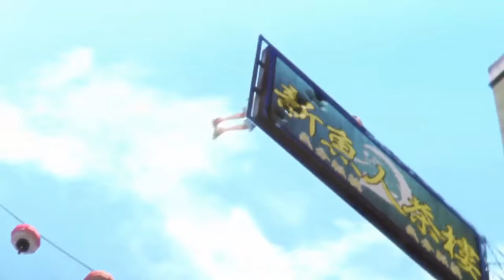One Piece World Seeker Cinematic HD ワンピース ワールドシーカー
One Piece: World Seeker
One Piece World Seeker cover.jpg
Developer(s) Ganbarion
Publisher(s) Bandai Namco Entertainment
Director(s) Makoto Baba
Producer(s)
Chikako Yamakura
Koji Nakajima
Designer(s) Tsuyoshi Sato
Programmer(s)
Minoru Sudo
Ryohei Yoshida
Composer(s) Kohei Tanaka
Platform(s)
Microsoft Windows
PlayStation 4
Xbox One
Release March 15, 2019
Genre(s) Action-adventure
One Piece: World Seeker[a] is an upcoming action-adventure video game based on the manga and anime series One Piece. Developed by Ganbarion and published by Bandai Namco Entertainment, the game will be the first video game in the franchise to feature an open world environment.[1][2] The game is scheduled to be released on March 15, 2019 for PlayStation 4, Xbox One and Microsoft Windows. Characters that will appear in the game will include the entire Straw Hat crew, Akainu, Tashigi, Smoker, Sabo, Rob Lucci, and Ichiji, Niji, and Yonji from Germa 66[3].

The game will feature the talents of One Piece anime producer Hiroki Koyama from Toei Animation, One Piece media supervisor Suguru Sugita from Shueisha, One Piece game supervisor Yuji Suzuki from Shueisha, and One Piece game producer Kōji Nakajima from Bandai Namco Entertainment.[3]